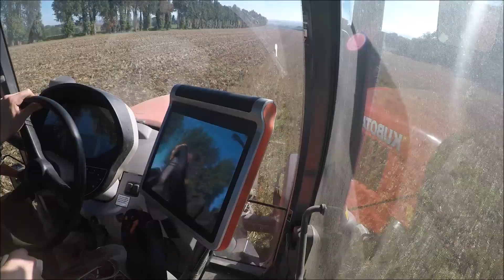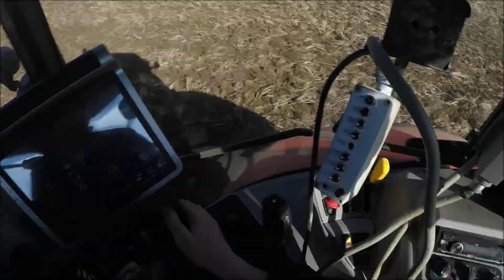Déchaumage 2020 / Kubota M7131/ Bretagne [ Gopro ]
Salut
Voici une nouvelle vidéo lors du déchaumage.
Sur le chantier une Kubota M7131 et un déchaumeur à dents 4 M.